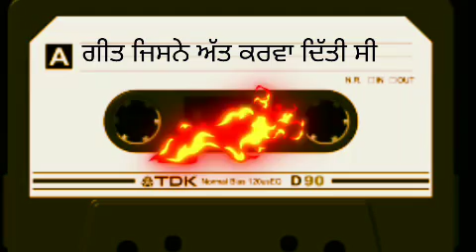ਗੀਤ ਜਿਸ ਨੇ ਅੱਤ ਕਰਵਾ ਦਿੱਤੀ ਸੀ | 7 | Geet Jis Ne Att Krva Diti si | SUPER HIT PUNJABI SONG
👉 THIS SONG IS SUPER HIT SONG

SONG:
SINGER:
ALBUM:
LYRICS:
LABEL:
LICENSED TO:

👉"THIS CHANNEL  PRESENTING
      ONLY SUPERHIT AND FAMOUS
      SONGS".
       THIS VIDEO/RIGHTS TO THIS
       MUSIC ".
 👉 "WE DON'T TAKE CREDIT FOR

I didn't make music of any of these videos. All copyright owns by original owners. I am not making any money from these videos. I am not getting any kind of benefits from these videos.  It is all about good music. Thank you and Thank you YOUTUBE.